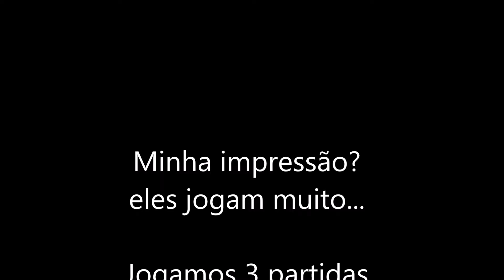R6 #91 Joguei contra o PATIFE e o DREZZY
Eu tomando minha gelada, de boa na lagoa... quando começa a partida e vejo no outro time... PATIFE e DREZZY
Ai calmamente e de forma serena penso "VISH"

Obs.: Curto muito os dois, sou muito fã do trabalho deles. E eles jogam muito!

Canais Disponíveis:
- Rainbow Six Siege
- Conan
- Warface
- Blockade 3D
- Infestation